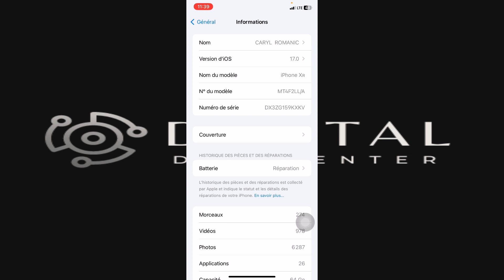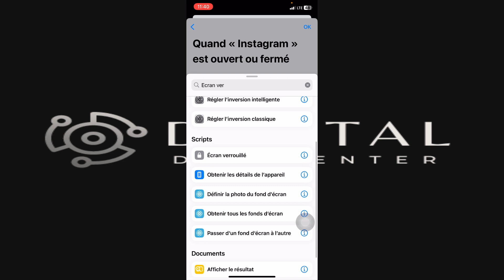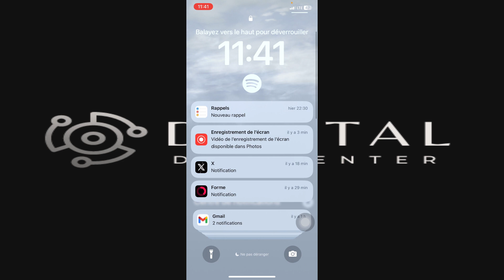Comment Verrouiller N'importe Quelle Application Avec Face ID ( Facile )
Je te montre dans cette vidéo Comment Verrouiller N'importe Quelle Application Avec Face ID.

A la fin de cette vidéo , tu sauras Comment Verrouiller N'importe Quelle Application Avec Face ID.

À BIENTÔT 😉